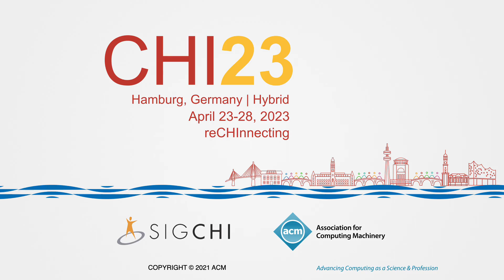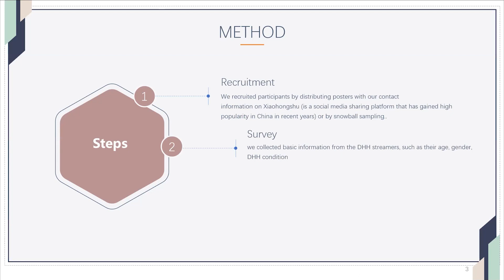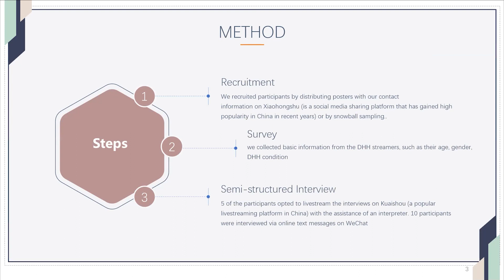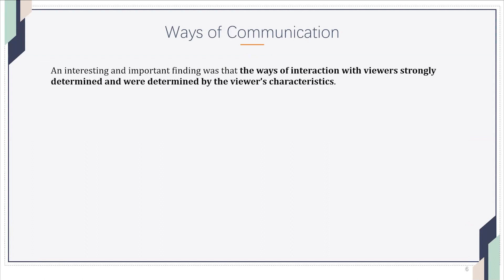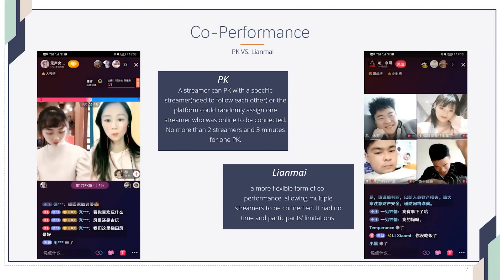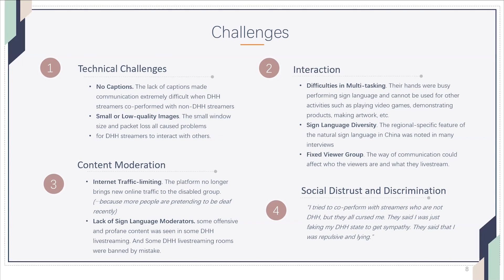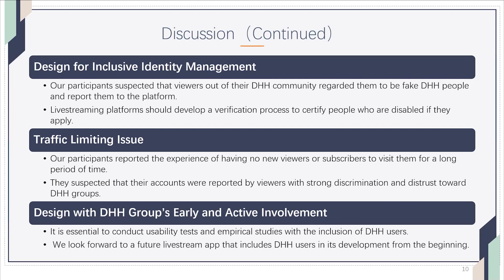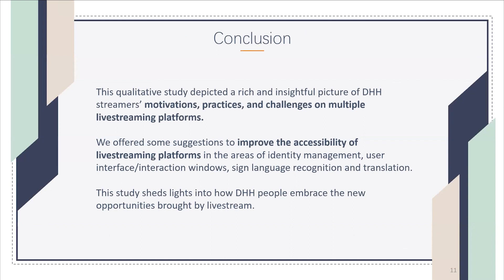Sparkling Silence:Practices and Challenges of Livestreaming Among Deaf or Hard of Hearing Streamers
Beiyan Cao, Changyang He, Muzhi Zhou, Mingming Fan

Session: Arts/Creativity and Accessibility

Understanding livestream platforms' accessibility challenges for minority groups, such as people with disabilities, is critical to increasing the diversity and inclusion of those platforms. While prior work investigated the experiences of streamers with vision or motor loss, little is known about the experiences of deaf or hard of hearing (DHH) streamers who must work with livestreaming platforms that heavily depend on audio. We conducted semi-structured interviews with DHH streamers to learn why they livestream, how they navigate livestream platforms and related challenges. Our findings revealed their desire to break the stereotypes towards the DHH groups via livestream and the intense interplay between interaction methods, such as sign language, texts, lip language, background music, and viewer characteristics. Major accessibility challenges include the lack of real-time captioning, the small sign language reading window, and misinterpretation of sign language. We present design considerations for improving the accessibility of the livestream platforms.